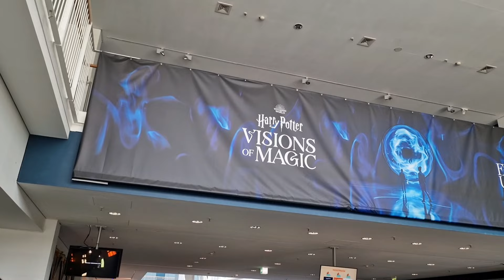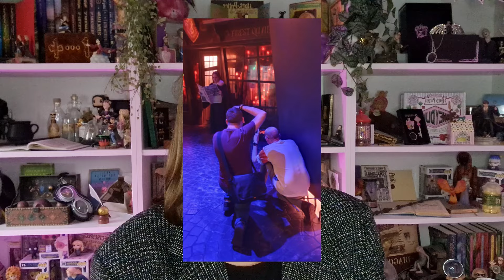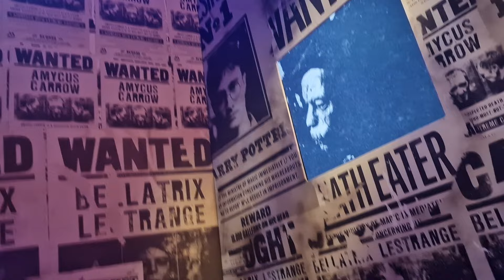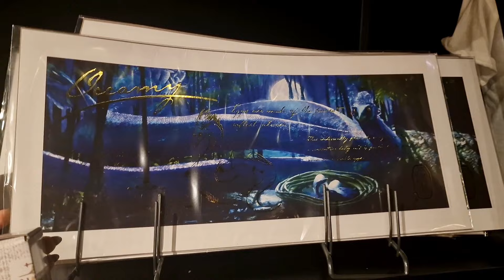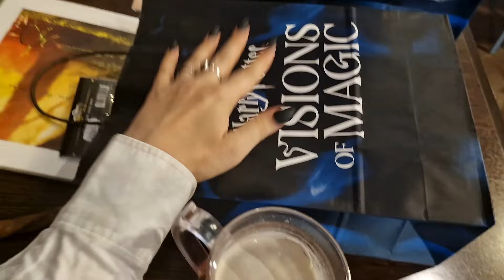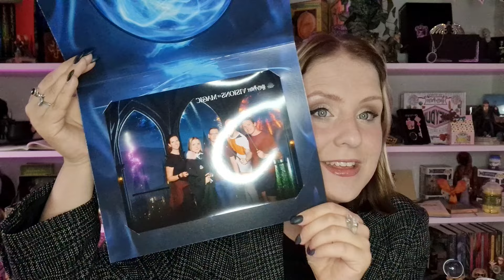Harry Potter visions of Magic ⚡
Foto's door greatforcez op Instagram ✨

SAMENWERKEN?